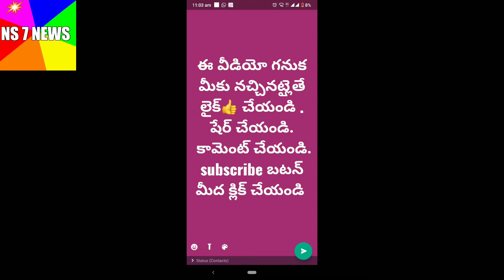శ్రీ వేంకటాచలస్వామి వారి దేవాలయంలో సహస్ర దీపాలంకరణ సేవ 2022 sri venkatachala swamy temple lo sahasra